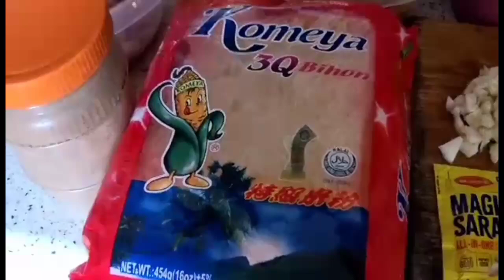EP-198 HOMEMADE PANCIT GUISADO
Hi guy's good Day everyone